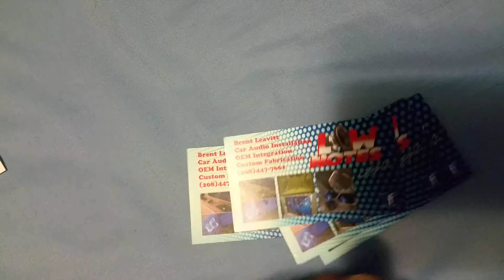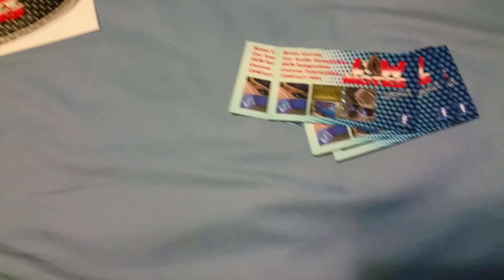Low Notes Garage Brent Leavitt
Shout out video thank you my
BRO BASSHEAD!